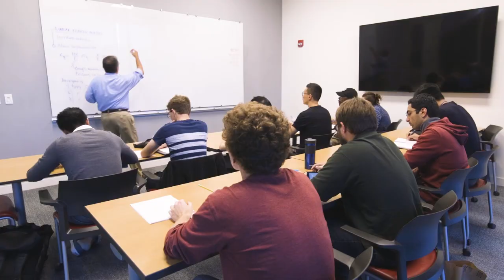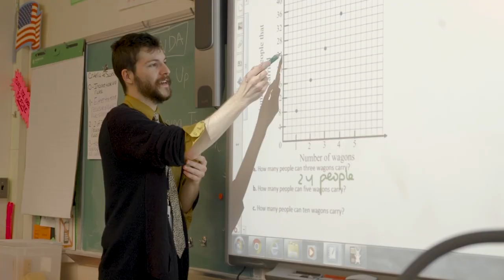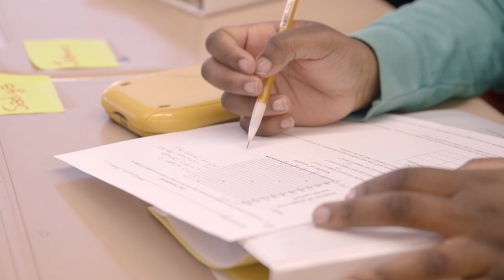Overview of the Center for Matter at Atomic Pressures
The Center for Matter at Atomic Pressures (CMAP) is a new National Science Foundation (NSF) Physics Frontier Center focusing on understanding the physics and astrophysical implications of matter under pressures so high that the structure of individual atoms is disrupted.

Researchers are conducting a laboratory-based exploration of planets and stars throughout the universe, and revolutionary states of matter here on Earth. Hosted at the University of Rochester, CMAP is a collaboration among faculty, scientists, researchers, and students at MIT, Princeton, the Universities of California at Berkeley and Davis, the University at Buffalo, and the Lawrence Livermore National Laboratory (LLNL).

This work is supported by the National Science Foundation under Grant Number PHY-2020249. Any opinions, findings, and conclusions or recommendations expressed in this material are those of the author(s) and do not necessarily reflect the views of the National Science Foundation.